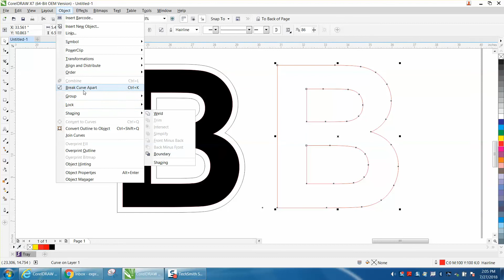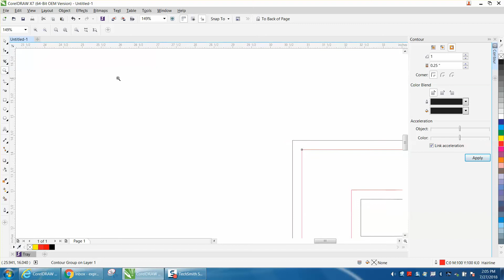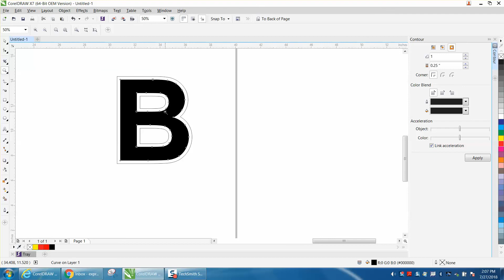Corel Draw Tips & Tricks Cut line on the inside and outside of text